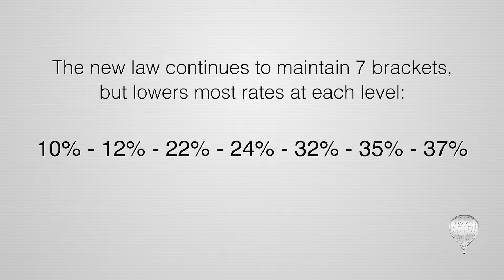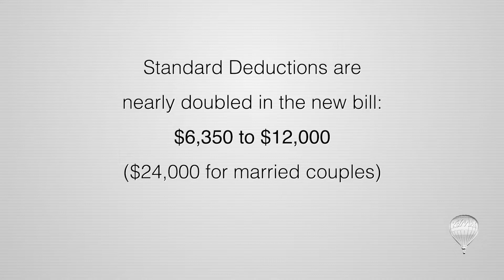TV Tips 2018 Tax Reform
How  the 2018 Tax Reform affect you as a homeowner, buyer or seller.